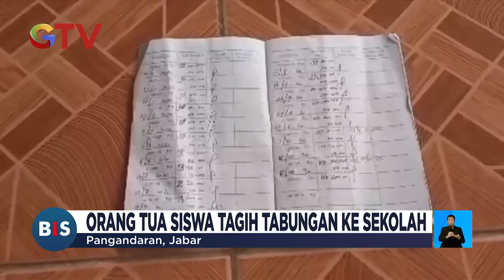Tabungan Siswa Ditahan Pihak Sekolah, Diduga Digunakan Guru & Komite - BIS 17/06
Buletin iNews Siang Edisi 17 Juni 2023